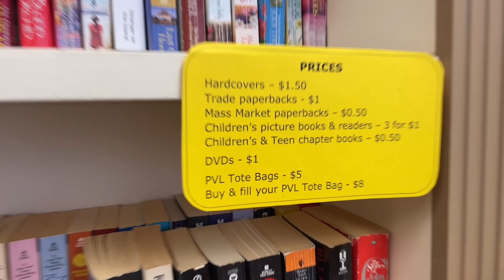Thrifting My Local Libraries For Deals On Movies | Thrift With Me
Today I do something I haven’t done in a long time, I hit up all my local libraries in search of used movies.

eBay Store: